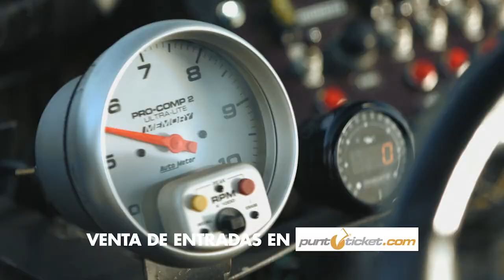Comercial TV - II Expo ZERO300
El comercial fue realizado por ZERO300 y su equipo, para la segunda versión de la Expo ZERO300 Preparación de Carreras a realizarse en Espacio Riesco, los días 2,3 y 4 de Septiembre.

El comercial se realizo para promover el evento y para dar a a conocer los equipos, pilotos y categorías que tenemos en Chile.